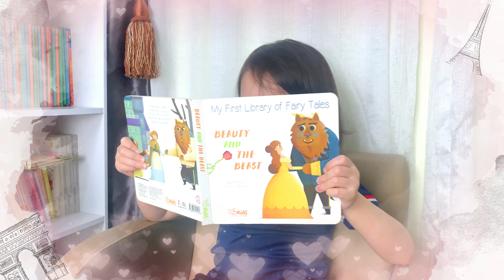Happy Valentine's Day By HaloMantou (Sing by HaloMantou & HaloMantou's Mommy) 小馒头祝愿世间有情人终成眷属，情人节快乐！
歌曲演唱-小馒头和小馒头的妈咪！